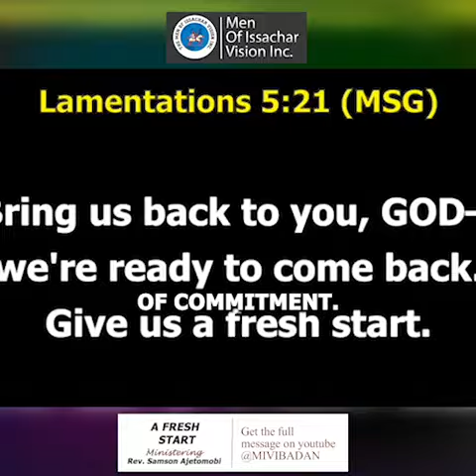A Journey of Renewal and Commitment